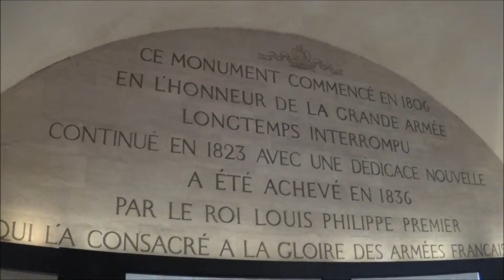vlogs arc de triomplhe